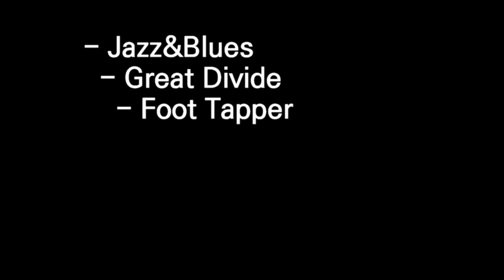[ Foot Tapper ] Sound source for Copyright free by Pinnacle studio